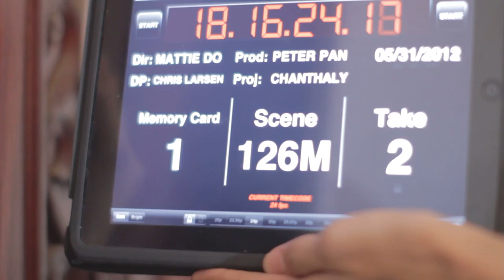126M2 Chanthaly Open Source Project Footage